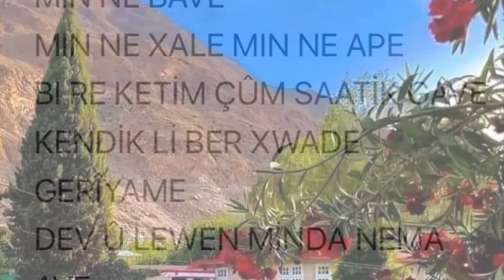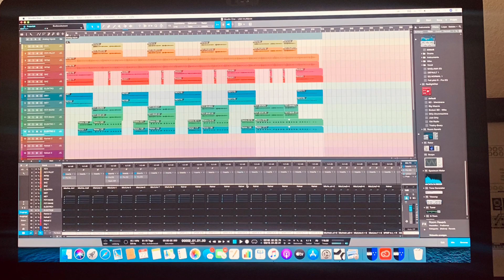FETİ NECO : USO QURBAN